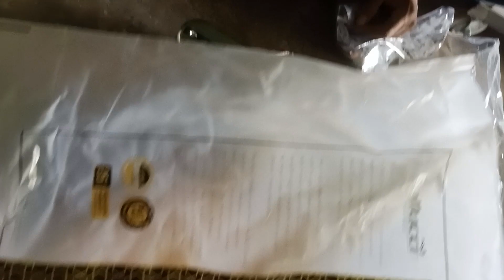Looking at the black Belluci brand door handle